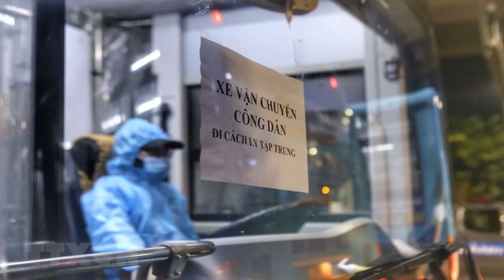Ngày 26/10: Có 3.595 ca mắc COVID-19 tại TP HCM, Hà Nội và 47 tỉnh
- Các địa phương ghi nhận số ca nhiễm giảm nhiều nhất so với ngày trước đó: Thành Phố Hồ Chí Minh (giảm 186), Sóc Trăng ( giảm 87), Bạc Liêu ( giảm 50).
- Các địa phương ghi nhận số ca nhiễm tăng cao nhất so với ngày trước đó: Đắk Lắk ( tăng 129), An Giang ( tăng 58), Trà Vinh ( tăng 48).
- Trung bình số ca nhiễm mới trong nước ghi nhận trong 07 ngày qua: 3690 ca trên 1 ngày.
- Trong ngày ghi nhận 64 ca tử vong tại Thành Phố Hồ Chí Minh (27), Bình Dương (14), Đồng Nai (4), Tiền Giang (3), Long An (3), Bạc Liêu (3), Tây Ninh (3), An Giang (3), Ninh Thuận (1), Cần Thơ (1), Cà Mau (1), Nghệ An (1).

1. Playlist Clip Hề Khựa Mùa Covid
2. Video mới cập nhật:
 Thu Nhi giành đai WBO thế giới
 Tuyển Thái Lan bị cấm sử dụng quốc kỳ
 Dừng chiếu phim có Nghệ sĩ vi phạm đạo đức